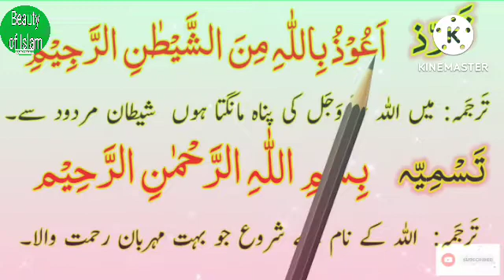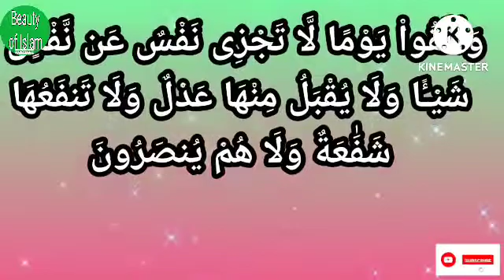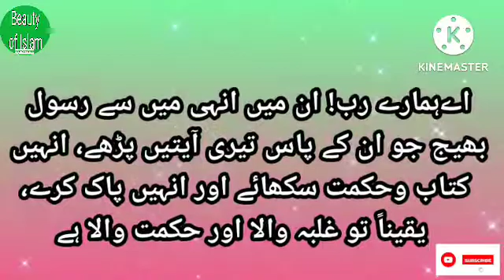Surah Baqarah Ruku 15 with urdu Translation| Surah Baqarah with beautiful voice| Parah no 1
Surah Baqarah Ruku No 15 With urdu Translation
Surah Baqarah with beautiful voice
Surah Baqarah
Surah Baqarah with urdu translation
Al Baqarah Ruku 15
para no 1
para no 1 with pani patti
which is related to  Quran and hadith , Beautiful story of Sahabah, Beautiful waqia of past nation
if you are stuck in any problem related to islam tell us in comment